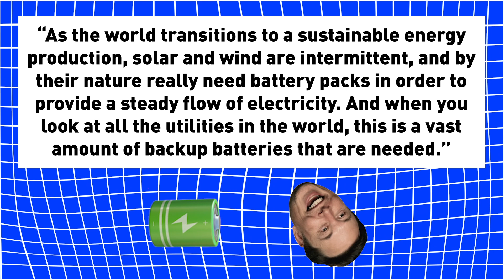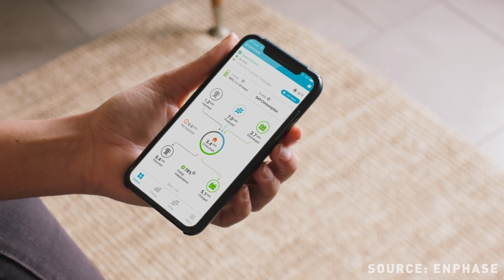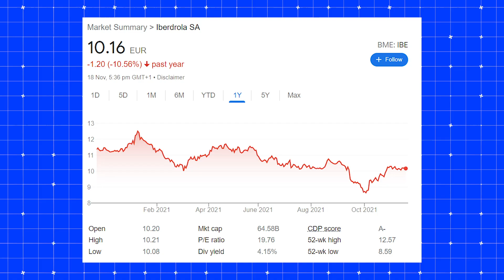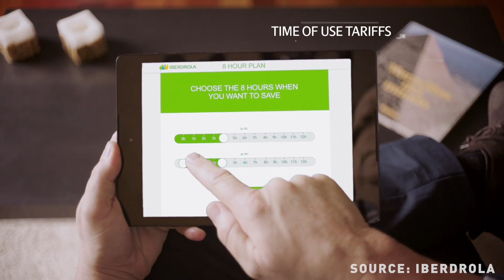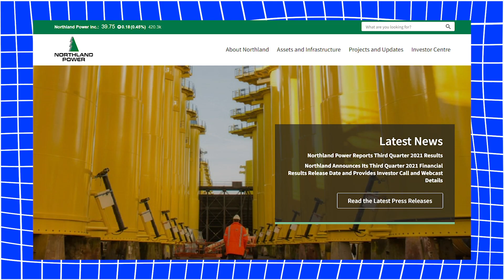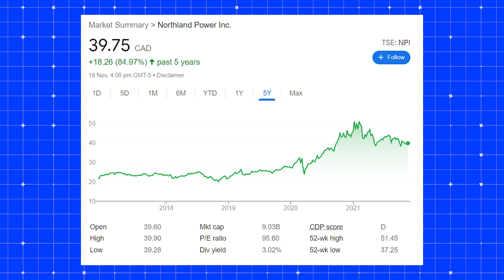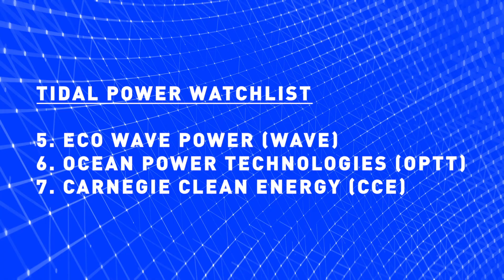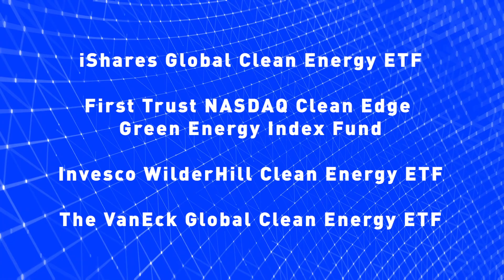BEST renewable energy stocks (HUGE POTENTIAL) 🌱⚡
In this video I present my top 7 renewable energy stocks for 2022! I will take you through a range of companies that are capitalising on trends across wind, solar, batteries, EVs and even wave power.  In addition I also take a look at some thematic ETFs, which is another avenue through which you can get exposure to the renewables trend. Finally, I discuss some of the key long term problems that need to be solved in order for renewables to be a viable and sustainable sector.

Hosted by: Kylie Purcell

📜 Contents

0:00 Intro
0:32 Stock 1
2:28 Stock 2
3:36 Stock 3
5:23 Stock 4
6:31 Stock 5, 6, 7
8:00 Renewable energy ETFs
8:40 Conclusion

Important information: Investment Finder is powered by finder.com.
This information is general in nature and is no substitute for professional advice. It does not take into account your personal situation. This information should not be interpreted as an endorsement of securities or any financial product or any specific provider, service or offering. It should not be relied upon as investment advice or construed as providing recommendations of any kind. Securities trading involves substantial risk of loss and therefore are not appropriate for all investors. Past performance is not an indication of future results. Capital is at risk. Tax on profits may apply. Consider your own circumstances, and obtain your own advice, before making any trades. FINDER CAR 432664.